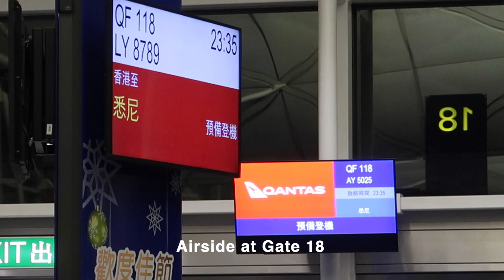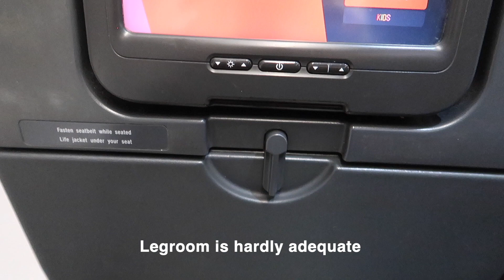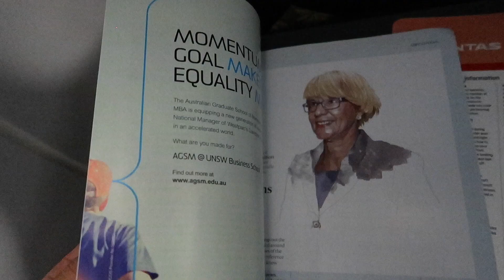Super storm! TRIP REPORT Qantas QF118 Hong Kong to Sydney Airbus A330-200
Back in late Nov 2018, I flew on a Qantas flight from Hong Kong to Sydney and arrived on a day in which a storm was passing through Sydney and this storm was called "Storm of the century." Thankfully by the time the flight arrived, the main energy of the storm had already passed and there was no delays or diversion. A couple of firsts for me on this flight, first time on an Airbus A330-200! And it was the first time landing on the less used perpendicular runway 7-25 at Sydney Airport!

Flight: Qantas QF118
Route: Hong Kong to Sydney
Type: Airbus 330-200
Registration: VH-EBR
Seat: 54A Economy

Pushback - 2:24
Takeoff - 5:15
Landing - 11:22